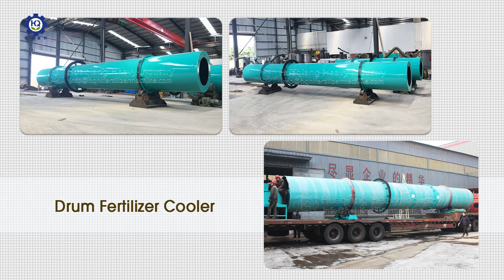Fertilizer Dryer, Cooler, Coating Machine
It is a new generation of rotary drum dryer developed by our staff for many years of compound fertilizer production experience. It has the characteristics of beautiful appearance, simple operation, low energy consumption, long service life, uniform drying, easy maintenance and so on.